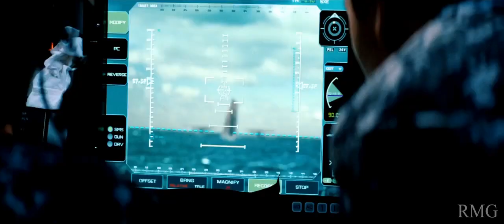Battleship Trailer ft. Rihanna New Music Re-scored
This trailer was taken for demonstration purposes only where the original audio and dialog were removed.
This score was made specifically for this trailer, this is an original score, the video content we don't own and remains the property of its respective owners, special thanks to Universal Pictures for the trailer.

Music and Production is what the Redcorn music group does!